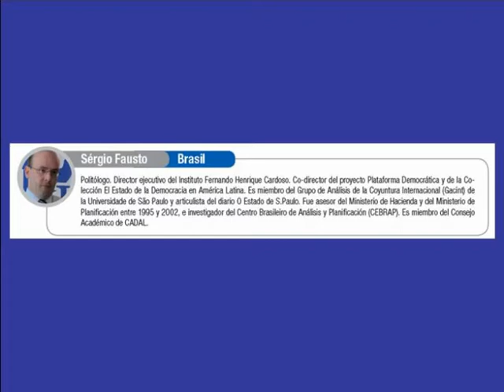Sergio Fausto (Brasil): ¿Existe un liberalismo progresista en América Latina?